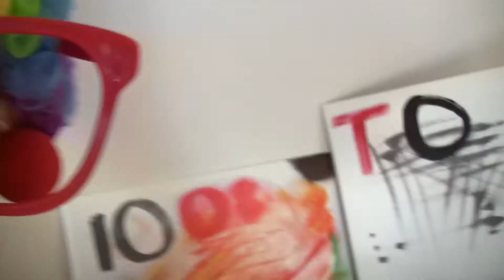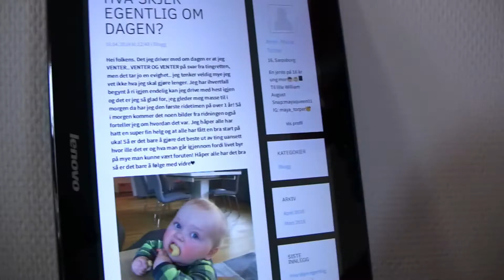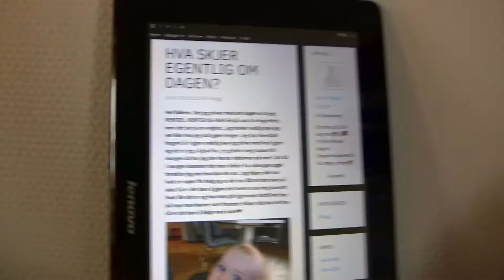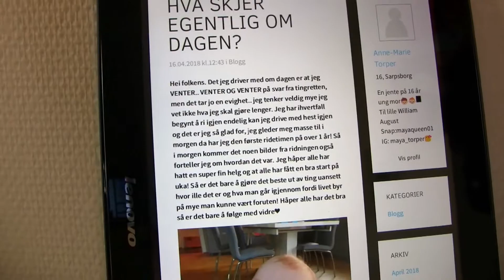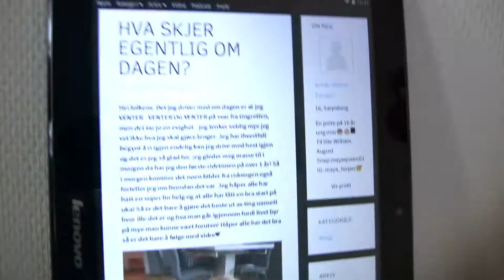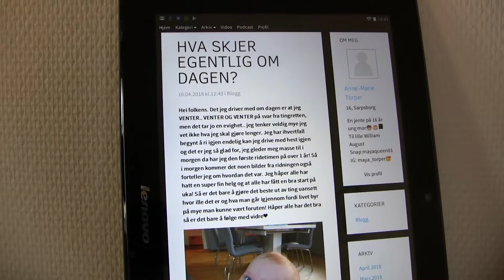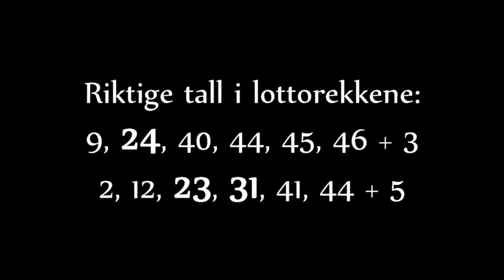Hva har Tonje Omdahl og Anne Marie Torper fortjent? – DEL 2 (PR37)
Hvor ille er det som Tonje Omdahl har opplevd? Hva har slike modige og flotte ungdommer som Tonje Omdahl og Anne Marie Torper fortjent?

Og hva i huleste er det Geniklovnen holder på med, når han spiller Lotto? Det kan være en større revolusjon enn noen aner.